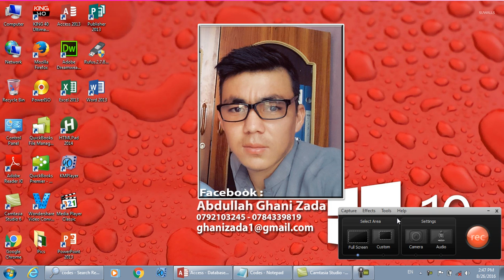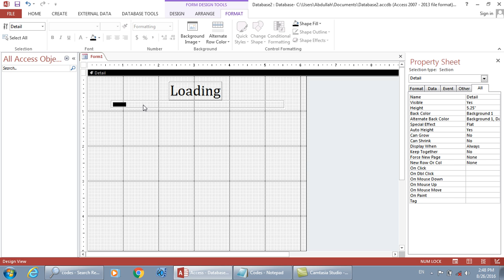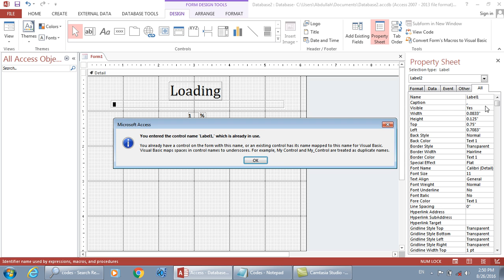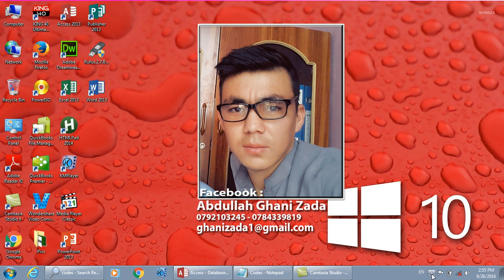Microsoft Access Loading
Microsoft Access 2013 Loading